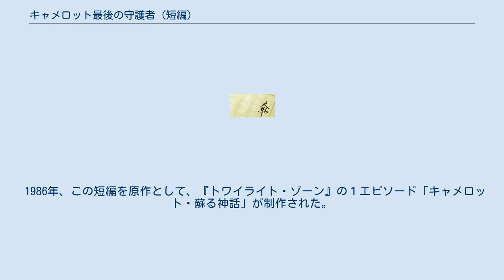キャメロット最後の守護者 (短編)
ロジャー・ゼラズニイの小説
「キャメロット最後の守護者」(英語: The Last Defender of Camelot)はアメリカの小説家ロジャー・ゼラズニイによる短編ファンタジー小説。
現代を舞台に、狂える魔法使いマーリンに立ち向かう老騎士ランスロットの活躍を描く。
作者が小説でランスロットを取り扱うのは『アヴァロンの銃』に続いてこれで二度目となる。
 発表の翌年バルログ賞短編部門を受賞し、またテレビドラマや漫画に翻案された。
 日本語訳は、浅倉久志によるものがハヤカワ文庫の同名の短編集『キャメロット最後の守護者』に収録。
 アーサー王時代の人物たちが、三者三様の原因で現代に命を繋いでいた。
 魔術師マーリンはニミュエによって魔法の眠りに沈み、魔女モーガン・ル・フェイは自らの魔法で若さを保って。
 そして、物語の主人公であるかつての円卓の騎士・ランスロットは本人が知らぬまま、マーリンが遠い未来に手駒として利用するため魔法によって時の流れから守られて、緩やかに老いを重ねていた。
 サンフランシスコで戯れに占い屋を営んでいたモーガンと邂逅したランスロットは歓談の中で、マーリンの目覚めの時が迫っている事を伝えられる。
かの魔術師は極端な懲悪の理想を備えた狂人であり、かつてのアーサー王のように国家指導者が魔術師に心酔することがあれば、現代では大量破壊兵器による虐殺をもたらしかねない。
彼女の依頼に従い、社会への介入を止めるようマーリンを説得するためランスロットは急ぎコーンウォールへと渡る。
 対話が双方にとって甲斐なくおわった後、ランスロットが自身の障害になることを危惧したマーリンは、しもべである〈うつろな騎士〉に命じて彼を世界のはざまで儀式の生贄に捧げようとする。
 これに対してランスロットは、新たな「アーサー王」の創造を阻止するための「キャメロット最後の守護者」 としてうつろな騎士に立ち向かい、一方のマーリンは乱入したモーガンの献身的な犠牲によって彼女と共に世界のはざまの消滅に巻き込まれる。
 この短編は1980年バルログ賞短編部門を受賞している。
 1986年、この短編を原作として、『トワイライト・ゾーン』の１エピソード「キャメロット・蘇る神話」が制作された。
 1993年には James Zimmerman の手によって漫画化も果たしている。